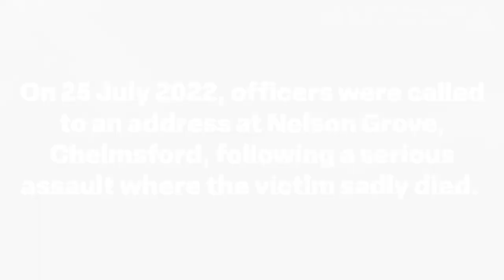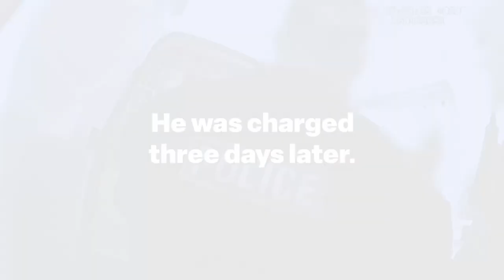Unbelievable Footage From Essex Police - Crime Stood No Chance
Join us on Audit Oblivion as we dive into the incredible efforts of Essex Police in their relentless pursuit of justice. From high-speed chases to major drug busts, this documentary highlights the dedication and bravery of officers on the front lines.

Featured Segments:

Marek Hecko Murder Case: Discover how Essex Police brought Marek Hecko to justice, sentencing him to life in prison for the brutal murder of Adrian Ellingford.

Thomas Salton Drug Bust: Witness the dramatic traffic stop in Basildon that led to the seizure of ketamine, nitrous oxide cannisters, and over £38,000 in cash.

Damon Wager Cocaine Supplier: Follow the meticulous investigation that exposed Damon Wager and Henry Davis, leading to the recovery of 26 grams of cocaine.

Chantelle's Heroic Detainment: See Chantelle’s bravery as she detains a fugitive, ensuring he didn’t escape before officers arrived.
Bentick's Helicopter Chase: Experience the tension as Bentick attempts to evade capture, only to be thwarted by a helicopter.
Sgt. Mark Jones' Pursuit: Relive Sgt. Mark Jones' relentless pursuit of a Class A drug dealer in Southend, demonstrating the determination of Essex Police.

PC Luke Watson - Britain's Quickest Cop: Meet PC Luke Watson, whose unmatched speed has ensured a perfect record in foot chases over his six-year career.

Join us as we uncover the stories behind these remarkable cases and celebrate the unwavering commitment of Essex Police to keeping our streets safe.